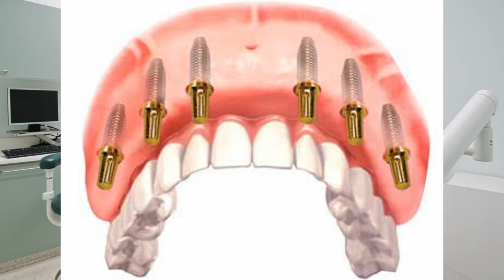Dentures cost in india | FIXED DENTURES IN HINDI | COMPLETE DENTURES | dentures before and after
Dentures cost in india | FIXED DENTURES IN HINDI | COMPLETE DENTURES | dentures before and after | over denture | All on 4 Dentures | All on 6 Dentures |

CLINIC ADDRESS..
MUMBAI DENTAL ,Tejas Mauli,sector 19b ,Ulwe,Navi Mumbai

For direct consultation with Dr.Vaibhav -watsapp 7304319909

For Implant appointment -Dr.Javed kadiri  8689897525

1. options to replace missing tooth